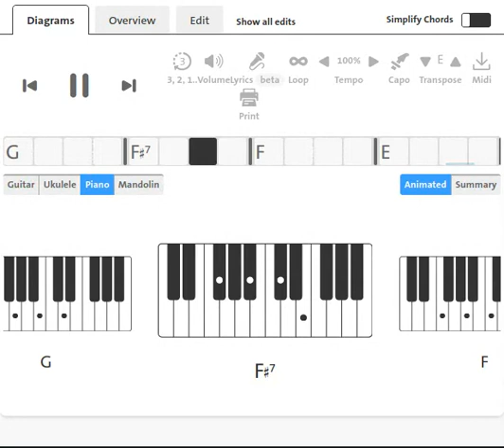Nina Hagen : Naturträne | Piano Chord